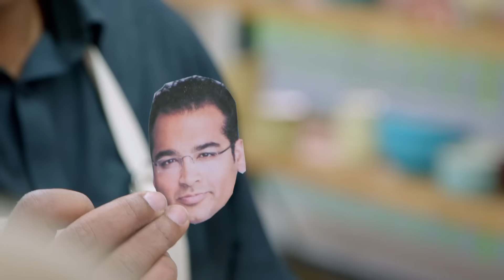Krishnan Guru-Murthy's cake turning disaster! | The Great Stand Up To Cancer Bake Off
What could possibly go wrong when you join forces with Sandi Toksvig to flip a polenta cake? Watch Channel 4 news presenter Krishnan Guru-Murthy's rollercoaster ride in the Bake Off tent as he also tackles swan choux and a self-portrait biscuit.

0:00 Signature Challenge: Fruity Drizzle Cake
1:52 Technical Challenge: Choux Swans
2:34 Showstopper Challenge: Self-Portrait Biscuit

CATCH UP with the latest series on Channel 4's All 4

ABOUT BAKE OFF:
The Great British Bake Off is the ultimate baking battle where passionate amateur baking fans compete to be crowned the UK’s Best Amateur Baker.

ABOUT THE GREAT STAND UP TO CANCER BAKE OFF:
The Great British Bake Off welcomes an array of famous faces into the Tent to battle it out for the coveted Star Baker apron in aid of Stand Up To Cancer. In each episode, the celebrities tackle Signature, Technical and Showstopper challenges - all under the watchful eyes of judges Paul Hollywood and Prue Leith.